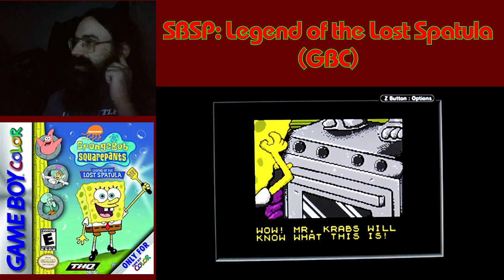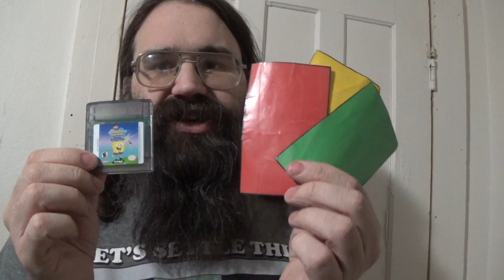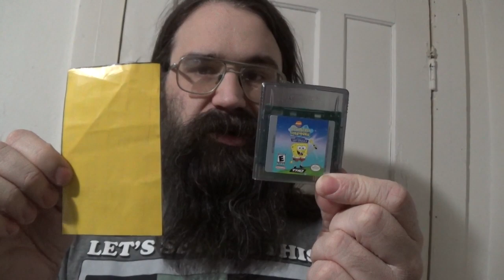SBSP: Legend of the Lost Spatula | Gameplay and Review (Patrick Butler's Birthday Special)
Welcome to part four of my birthday special. Today, I am doing a Game Boy Color game I got at the local retro game store (which went out of business today). Its, Spongebob Squarepants: Legend of the Lost Spatula!